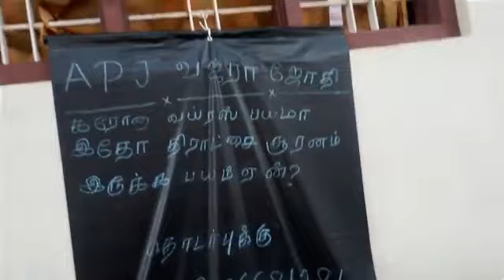அடுத்த வஜ்ரா ராம் தயார் NEXT VAJRARAM